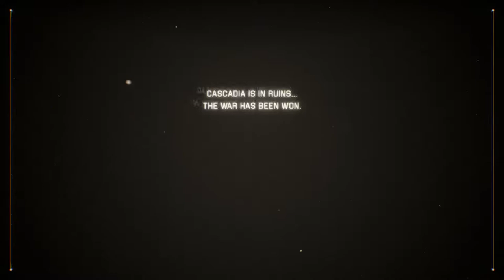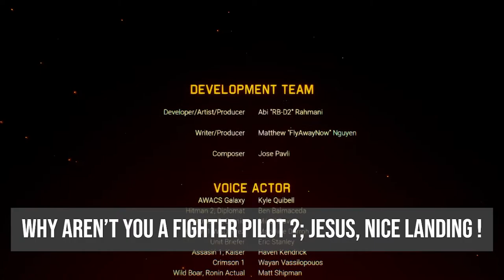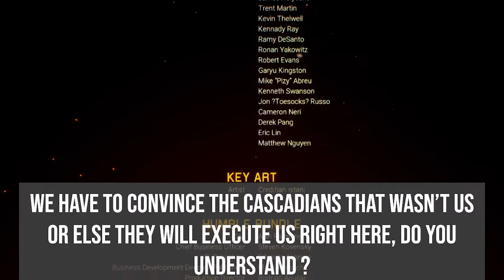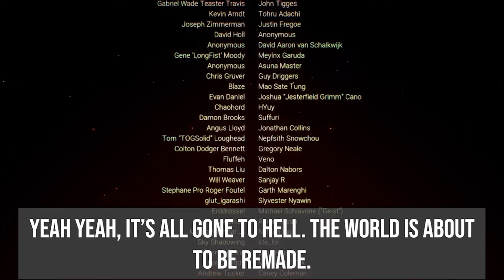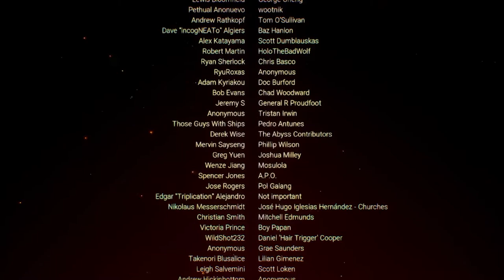End Credits Dialogue w/ Subtitles | Project Wingman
End Credits Dialogue | Project Wingman

I had a friend of mine help me with the translations to the subtitles for this one. Some of the dialogue is obscured by the BGM and the radio comms quality.